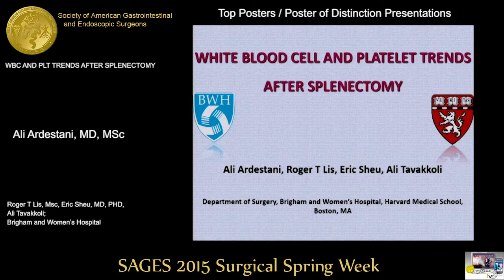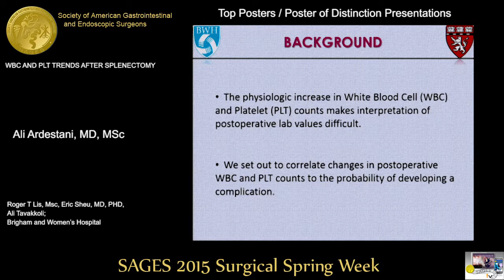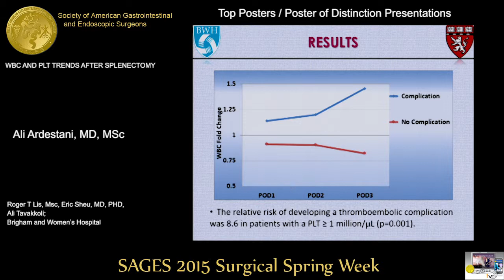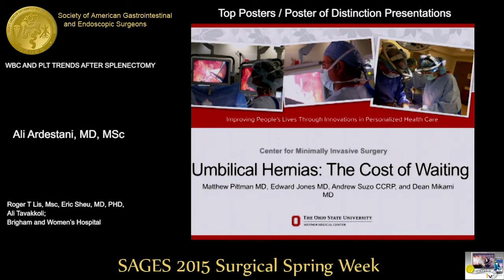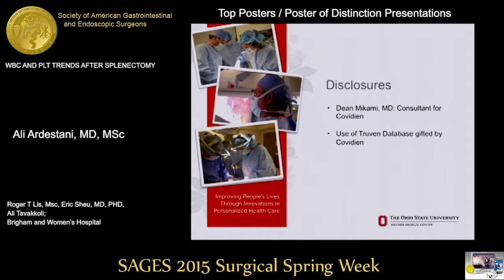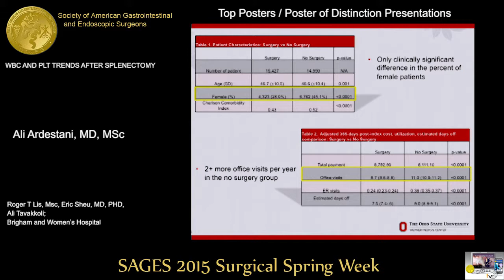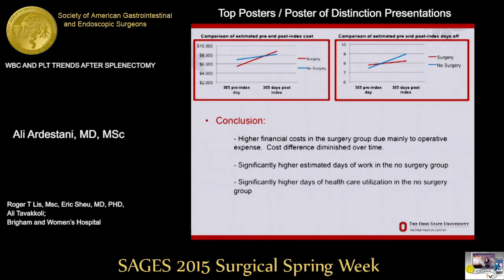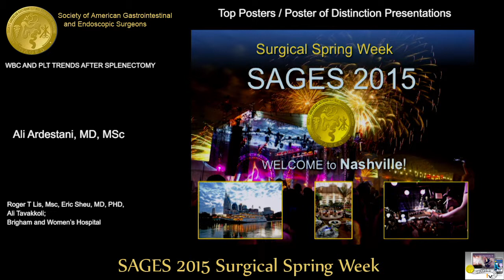WBC AND PLT TRENDS AFTER SPLENECTOMY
Ali Ardestani, MD, MSc

Roger T Lis, Msc, Eric Sheu, MD, PHD, Ali Tavakkoli